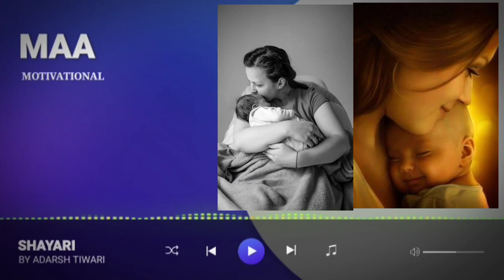माँ का प्यार,Mother Love,Maa, Lovely, Dedicated Maa,Mother,Maa Shayri, Motivational,ideal Talks!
माँ का प्यार न केवल अपने बच्चे को लाड़ प्यार करने के बारे में है बल्कि अपने बच्चे को नैतिक और सांस्कृतिक मूल्यों से अवगत कराने के बारे में भी है। अच्छी परवरिश इंसान का बेहतर भविष्य बनाती है और मां अपने बच्चे को बेहतरीन भविष्य देने के लिए बेहतरीन काम करती है।

Mothers love is not only about pampering her child but also about letting her child know the moral and cultural values. A good upbringing makes the better future of a person and a mother does an excellent job to give the best future for her child.
माँ का प्यार! Mothers love! Shayri! Motivational! Poetry! Ideal Talks!